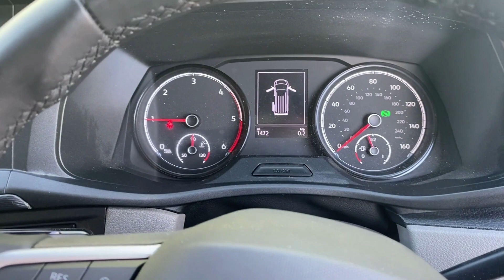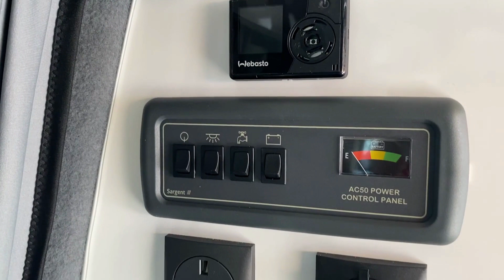FULL SPEC Volkswagen Transporter T30! At auction on Wednesday 29 June, 12 noon (Telford branch)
ABOUT WILSONS AUCTIONS 👨‍⚖️
Wilsons Auctions is a family owned business, formed in 1936 by William J Wilson and is now directed by his son Ian Wilson. We have locations in Belfast, Glasgow, Dublin, Maidstone, Newcastle, Newport, Portadown, Queensferry, Telford and Oxford.

We have new auctions daily, including Cars, Vans, Plant & Machinery, Online Auctions, Land & Property, Liquidations & Disposals, Government Auctions, Private Treaty and Offsite Auctions.